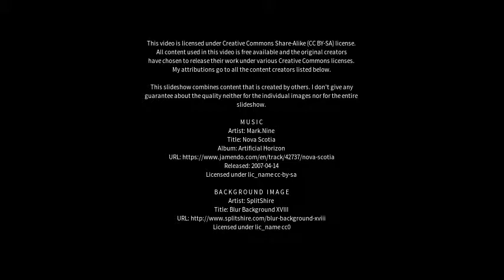Best places to visit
Best places to visit - Juripiranga (Brazil) Best places to visit - Slideshows from all over the world - City trips, nature pictures, etc.